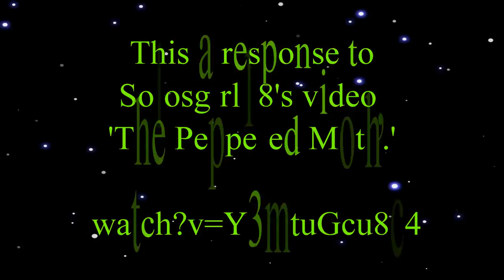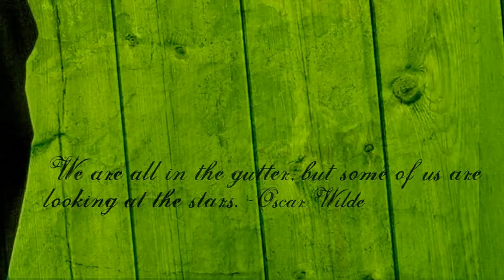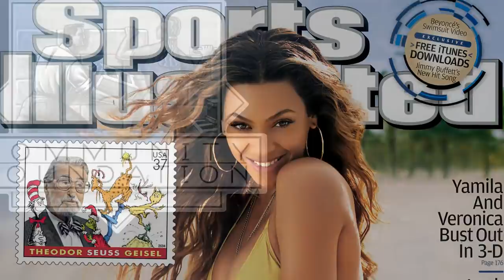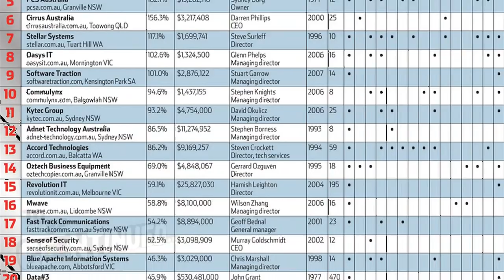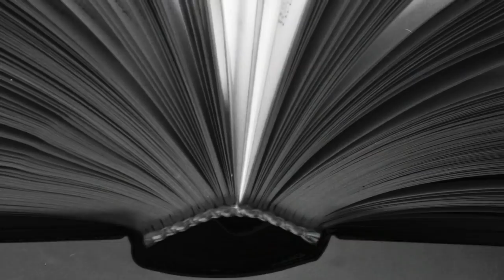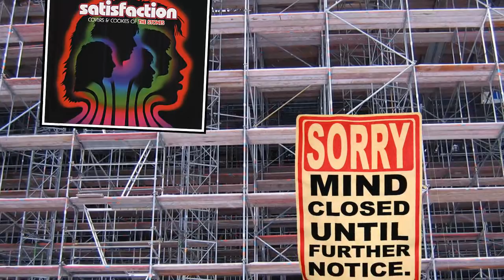Holy Hallucinations 12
The subject of the video has unfortunately been led to believe that Ray Comfort and Kirk Cameron can be treated as reliable sources of information rather than objects of comedy and targets of derision, but to her great credit she appears to be in two minds as to whether to believe their astoundingly dishonest misrepresentations regarding the Peppered Moth as an example of evolution in action.

I hope that this video gives her the other side of the story and also the opportunity to take advantage of her skepticism and look at little further into the actual scientific evidence supporting evolution than the biased, factually incorrect and blatantly mendacious creationist source that she is currently using.

Music: Wolfgang Amadeus Mozart, Piano Concerto No. 22 in E flat major (3rd movement), K 482.